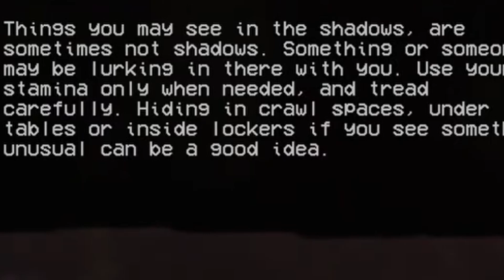Gura is seeing ghosts【The Backrooms: 1998】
Just like Chloe? That's probably the result of stress. she needs to rest